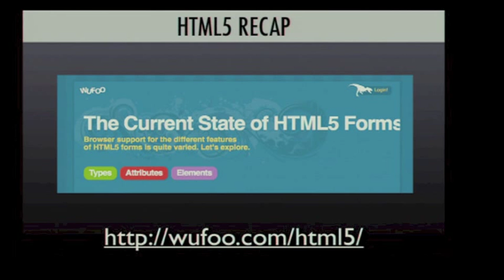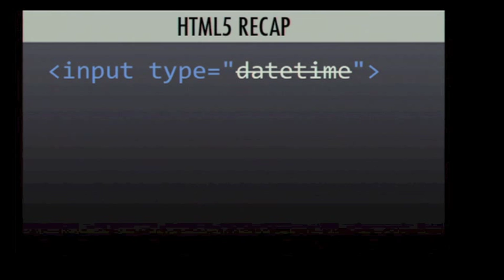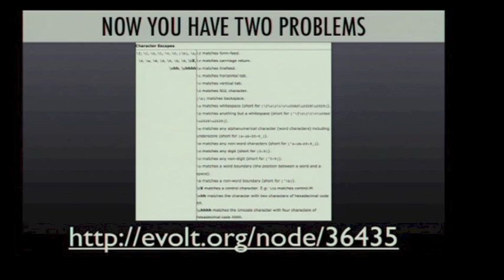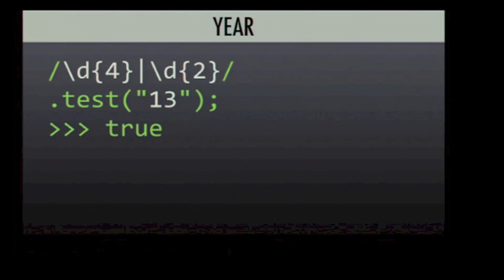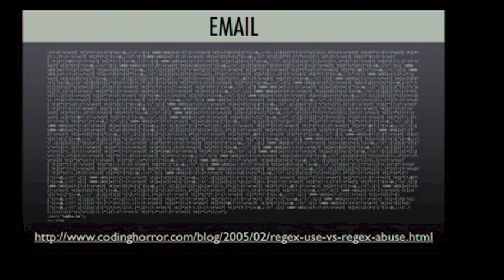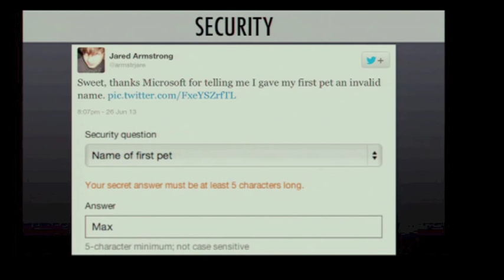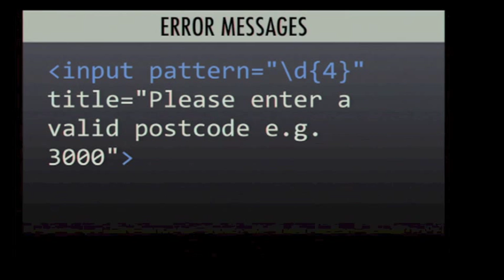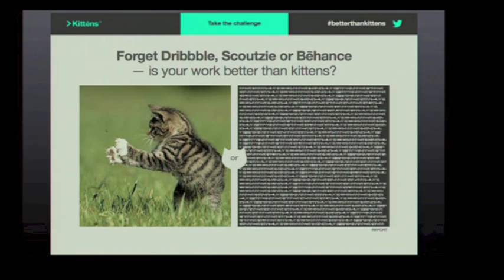Chris Lienert - Validating forms with the HTML5 pattern attribute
In the past, validating forms in the client has typically required doing some heavy lifting with JavaScript. But you may not know HTML5 changes all that. Browsers now check that the content of an input match its type (and we've got new types like email, url and number to make that even more useful). But, what you might not know about is the pattern attribute, which lets us use regular expressions directly in HTML to specify what format the user's input should have.
In this session, Chris Lienert will look at some of the common regex patterns you can use to validate user input, coupled with some of the many tricks he's learned to help users complete those forms we all love to hate.